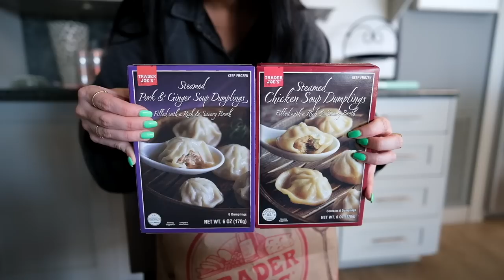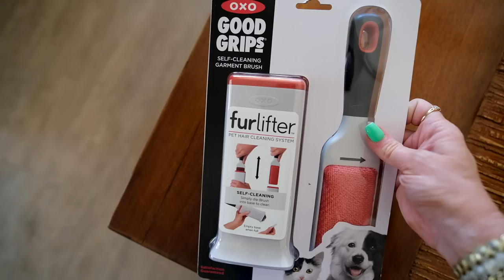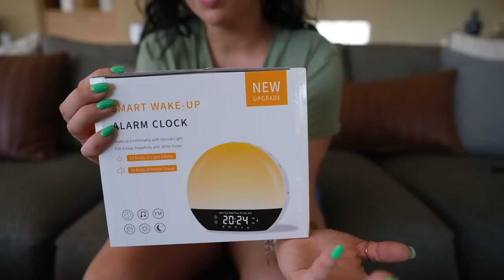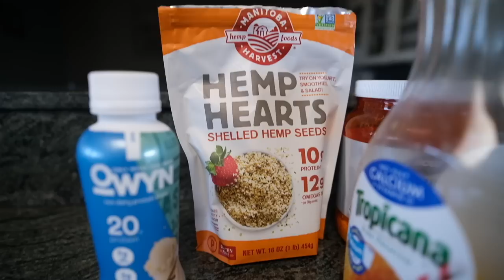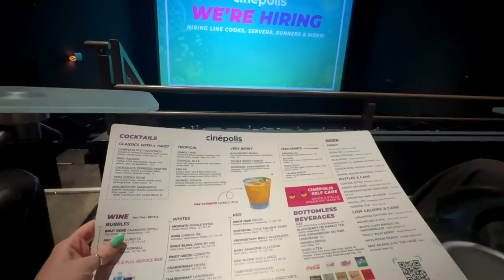organizing, trader joes, errands, barbie movie, easy recipes | VLOG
trader joes, thoughts on the barbie movie, medical appts, easy recipes, organizing + cleaning, air fryer ideas, orangesicle high protein smoothie, flower arrangement...san diego vlog! everything is below.

★ Amazon STOREFRONT (favorites)

✖ STUFF MENTIONED ✖
◇ sweatshirt at beginning (M, black, looks grey)
◇ sunglasses are old (don’t have link)
◇ persil laundry disks
◇ air fryer liners
◇ air fryer
◇ beauty joseon spf
◇ cosrx aloe spf
◇ vacation spf
◇ ROC retinol capsules (loving these)
◇ lilash lash serum
◇ @FranceskaBoerman mentioned
◇ Joah peel pads
◇ soft pretzel bites
◇ fur lifter for pet hair
◇ alarm clock
After trying this more, hatch is definitely better but for an affordable option basically just for the light and alarm sounds this works
◇ hatch sleep
◇ egg white protein
Vanilla version
◇ owyn protein
◇ hemp hearts
◇ glass straws
◇ kiss lashes
◇ sunbum spf (don’t like for face)
◇ gold watch
◇ flower clip
◇ phone tripod

digitalnomad previously in: NYC, Boston, Austin, Miami, Chicago, Jordan, Italy, Spain, Croatia, Scotland, France, Ireland, AZ, Denver- have vlogs in all places!